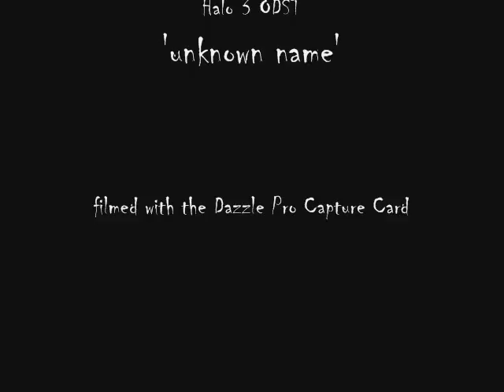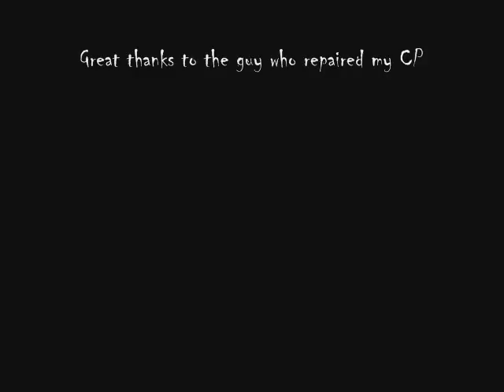Halo 3 Deserted Prologue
a Machinima by Masterob Studios

two spartans crash land in a baren desert. but they may not be alone. it looks like an infection my be coming...